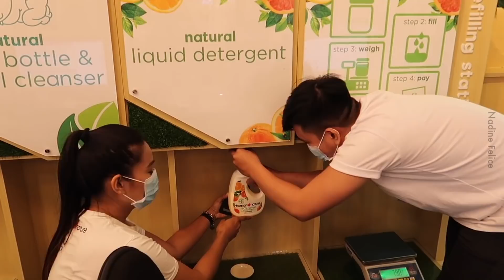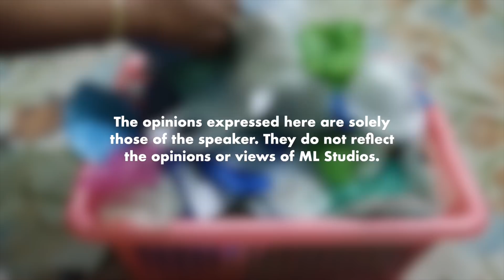Guna Semula Bekas Plastik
First time dengar orang bawak botol untuk refill detergent. Ada ke kat kawasan korang?